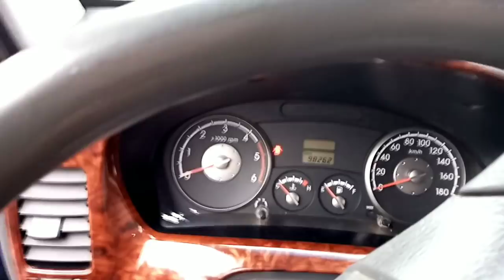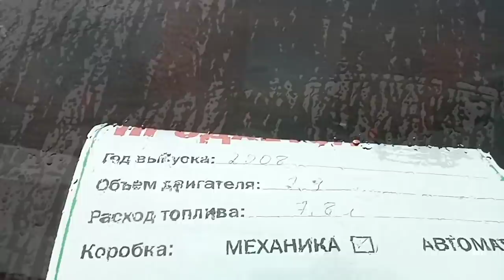Бул унаа САТЫЛЫП КЕТТИ | болду эми чалбагыла